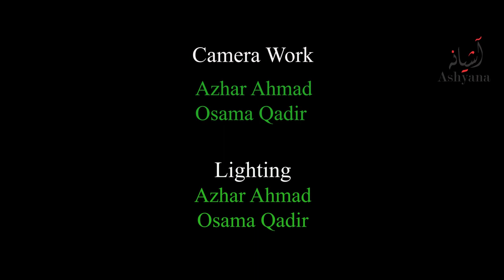Shanakht - A Short Film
Shanakht - A Short Film by Azhar Ahmad, An Ashyana Productions Presentation.
Ashyana Films - 2019